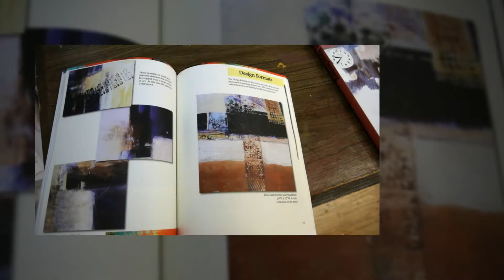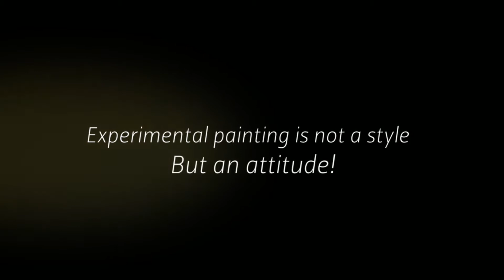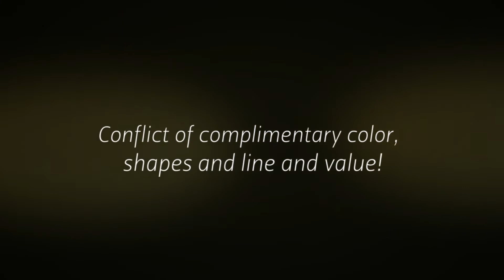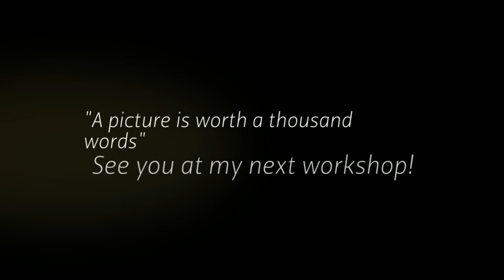Joan Blackburn Workshop "Exploring the Abstract"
Joan Blackburn demonstrates techniques used to create abstract works of art.